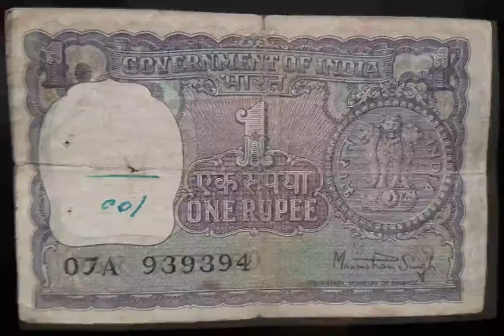One Rupee Signed by Manmohan singh !!!